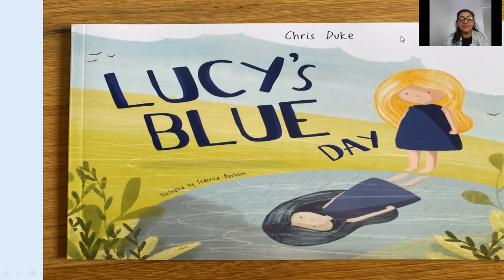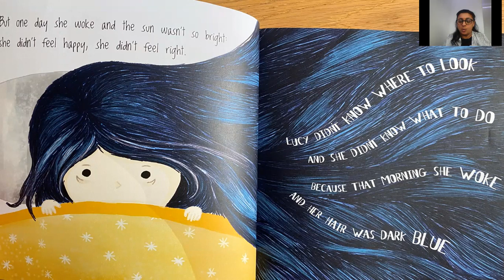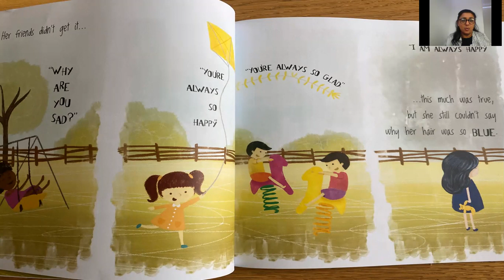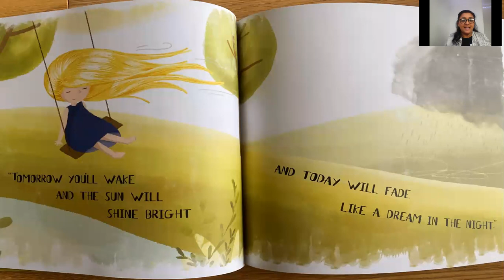Reception - Friday 5th February - Connected Text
Listen to the story of ‘Lucy’s Blue Day’ with Mrs Juttla.